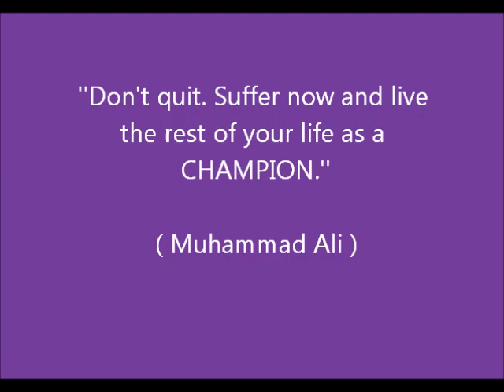Nejc Gazvoda TKD&KB Highlights